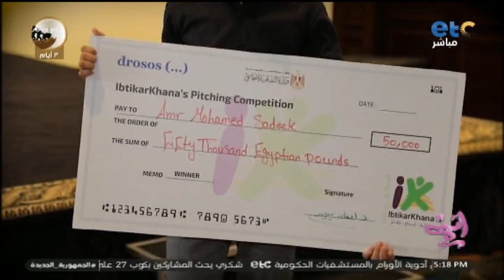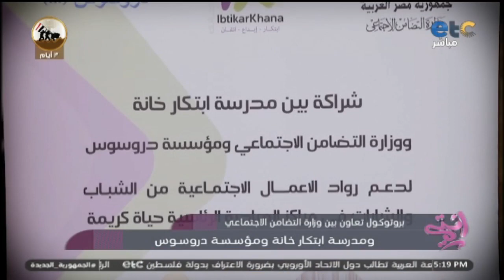وزارة التضامن الاجتماعي توقع بروتوكول تعاون مع مدرسة ابتكار خانة ومؤسسة دروسوس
وزارة التضامن الاجتماعي توقع بروتوكول تعاون مع مدرسة ابتكار خانة ومؤسسة دروسوس| لقاءات خاصة مع المؤسسين، ود. نيفين القباج"وزيرة التضامن الاجتماعي"

 برنامج اجتماعى لكل ست مصرية و المرأة العصرية، حيث يطرح البرنامج موضوعات اجتماعية مهمة ونصائح مفيدة تخص المرأة و اهتماماتها، ويعرض المشاكل والقضايا العصرية. تقديم الإعلامية سارة حنفي و فرح شعبان .. انتظرونا من الأحد إلى الخميس الساعة 5 مساء بتوقيت القاهرة